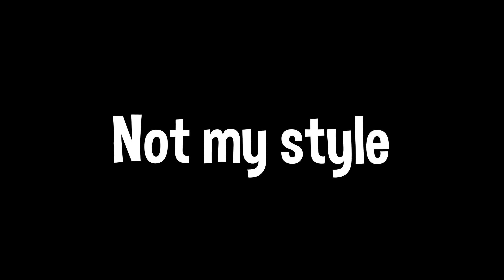Practice edit #2 not my clips